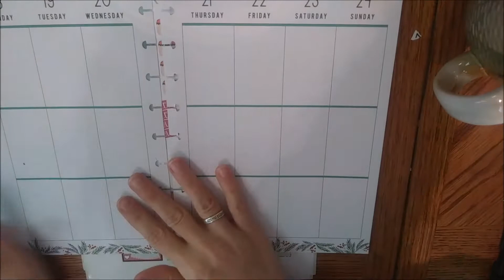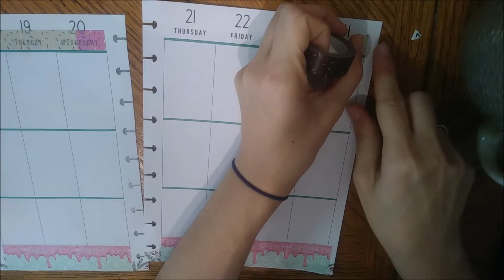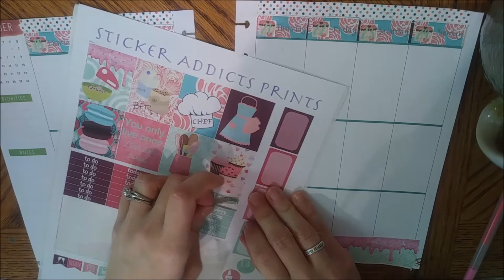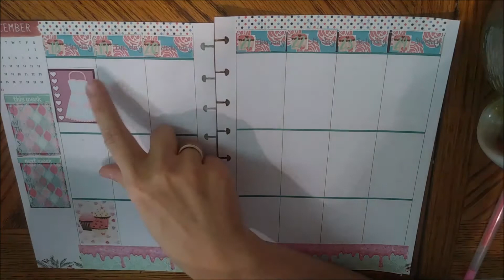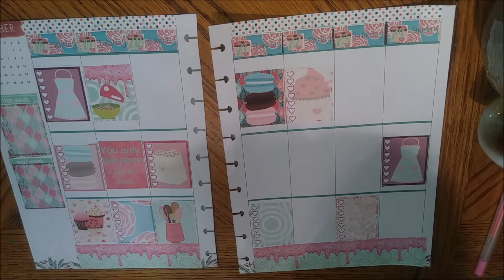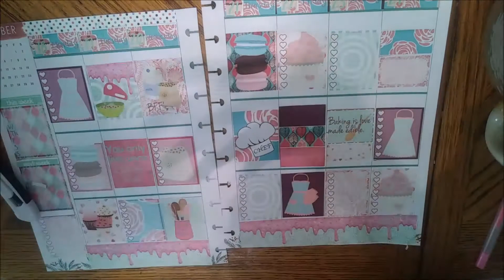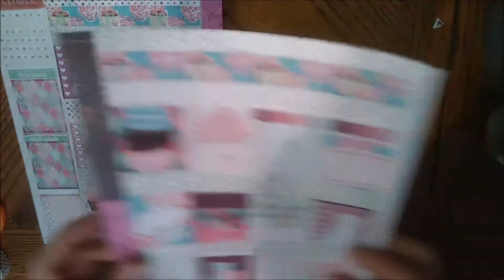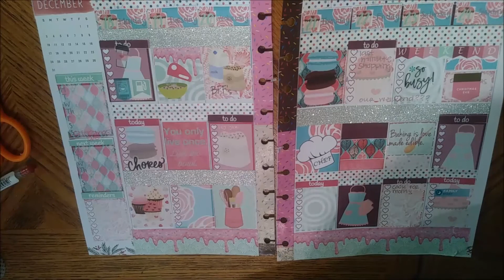Plan With Me Happy Planner Dec 18 24